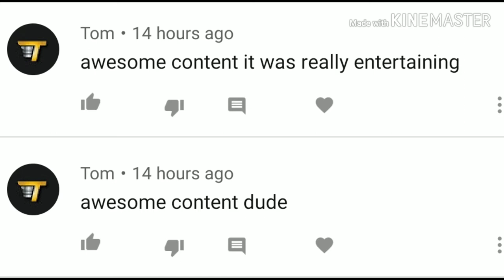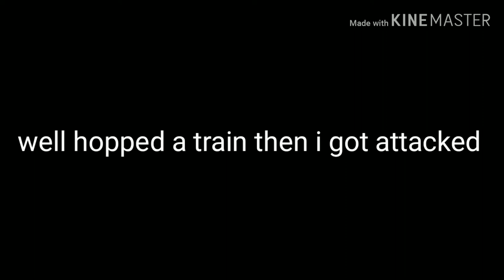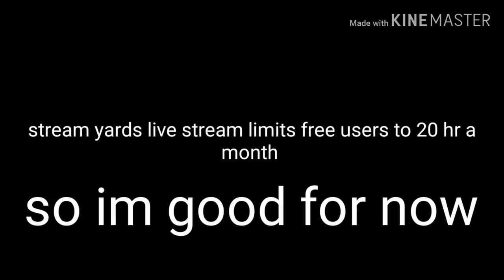My face is beat to crap (towards the end of the vlog)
Fujifilm finepix s9900w

Super Blues
0:57 / 4:21
Unicorn Heads
Jazz & Blues | Dark

Minor Blues for Booker
0:18 / 3:19
E's Jammy Jams
Jazz & Blues | Dramatic

0:09 / 3:39
Quincas Moreira
Jazz & Blues | Romantic